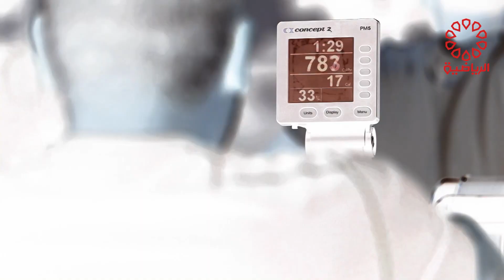برنامج كروس فت الجمعة 24/5/2024